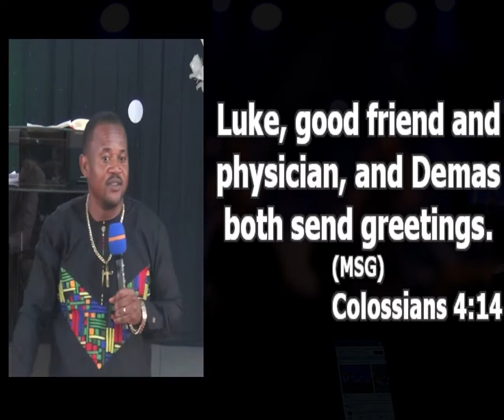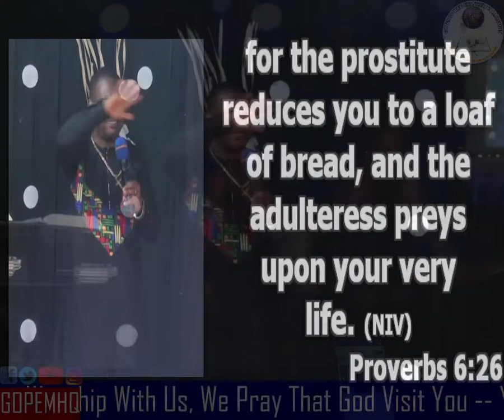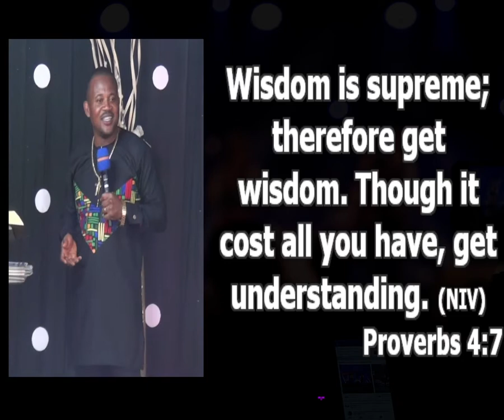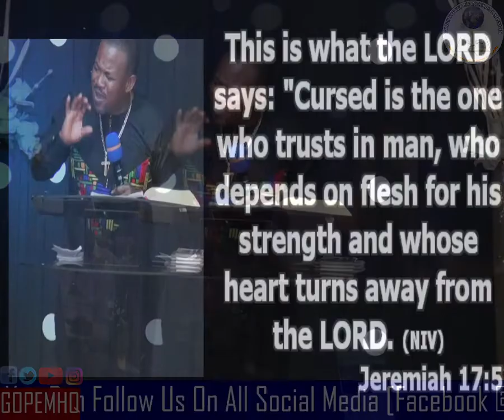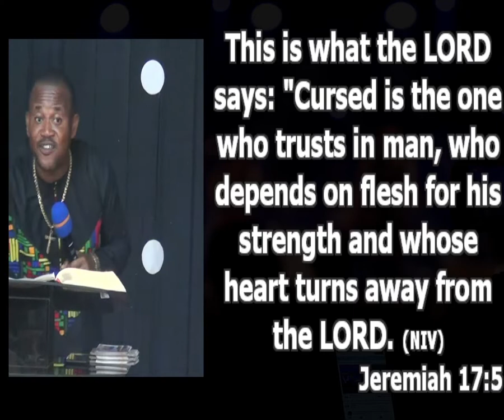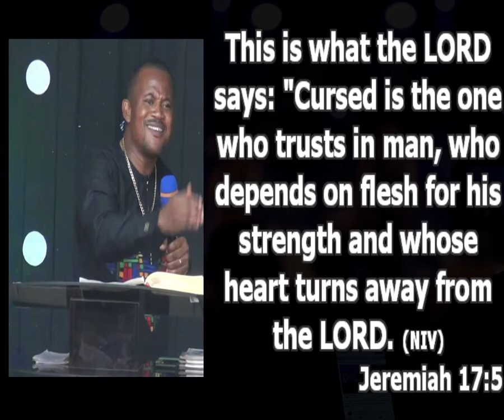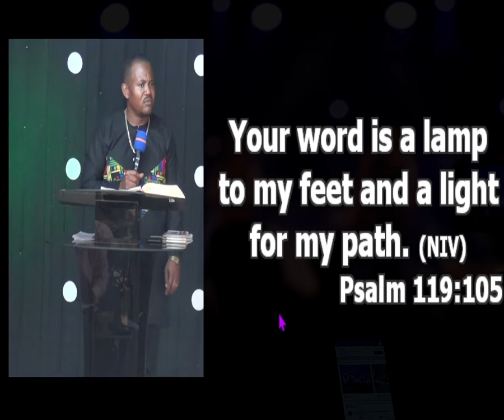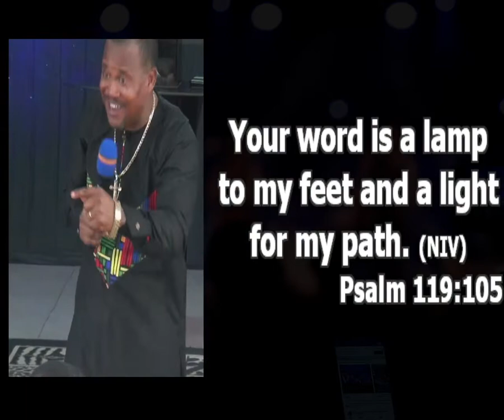The voice of the bible [ Securing Your Future - Part 18 ] | Princewill Afolabi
Understanding The Voice Of The Bible
Text: 2Tim 3:16-17

The Holy Spirit will go to the library of your mind. Surround yourself with rich-minded people.

Without bible study, there is no how you can be furnished in Christ.
Several ways the Holy Spirit guides us, using the bible. Ignorant to what the bible is saying is the reason to why so many Christians are dying. Luke 5:31msg. right from the mouth of Jesus our Lord.

Col 4:14. Proverb 23:1-3. Do not allow your appetite to make the rich man to see you as needy.

The end result of living an immoral life is destruction. Proverb 24:20-32

Open up for learning. Wisdom is the principal thing. Proverb 4:7.
There is no free wisdom, PAY!!!

When dealing with man, remove trust. Jeremiah 17:5

2 things you must know about the bible

• The bible is the word of God and it is a light that should help you.

Walk the journey of life with the knowledge of the word. Psalm 119:98-99
See life as a movie stage that you cannot afford to make a mistake. Follow your script and don’t mind the script of your partner.

• The word of God is the wisdom of God.

How can the voice of the bible work for me?

1. Be committed to studying the bible daily for lessons, not as a storybook. Every day you read your bible, make sure there is a lesson.

2. Ask questions on topics and passages you don’t understand.

3. Decide to practice the truth of the bible you discover daily.

4. Make your study and discussions on bible matters daily.

Summary

Father, give me the strange understanding of Your word, oh God!